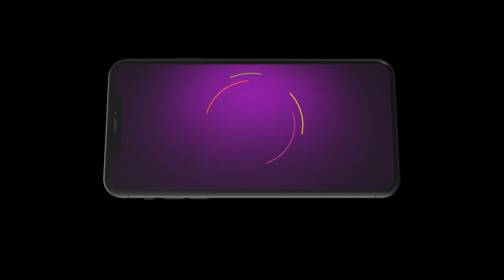Shri Krishnaleela | Ep 341 | Dec 24, 2023 | Best Scene | Vishal Karwal, Nirnay Samadhiya| Zee Bangla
The show depicts the journey of Lord Krishna's mischievous and enchanting ways as a child and how he went on to become the protector of the world.